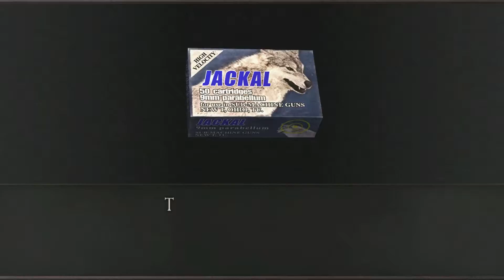Separate Ways | Ring the Church Bell - (25) Let's Play Resident Evil 4 [PS4, Blind]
Ada must ring the church bell to rid the village of ganados and help Leon. This is a Let's Play of the Resident Evil 4 PS4 Separate Ways dlc. 👇🏻👇🏻👇🏻 [LINKS BELOW]

Resident Evil 4 is a third-person shooter survival horror video game developed by Capcom and originally released for the GameCube in 2005. Players control U.S. government special agent Leon S. Kennedy, who is sent on a mission to rescue the president's daughter Ashley Graham. She has been kidnapped by a cult in a rural part of Europe where Leon fights hordes of villagers infected by a mind-controlling parasite. RE4 popularized the "over the shoulder" third-person view perspective in video games. It is considered one of the best video games ever made.

Liara is a chill, mature, laid-back 30-something girl gamer who loves story immersive video games. Her channel focuses on playthroughs of character-focused, story-driven games that are well loved. Though not a completionist, she strives to provide the fullest playthroughs possible, including all story-related dlc and a few secrets you may not have seen before.